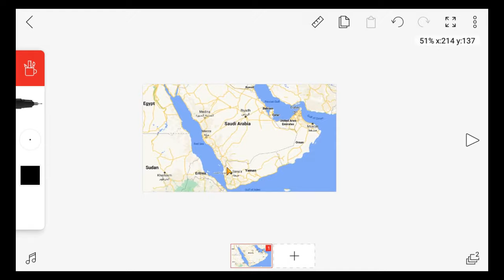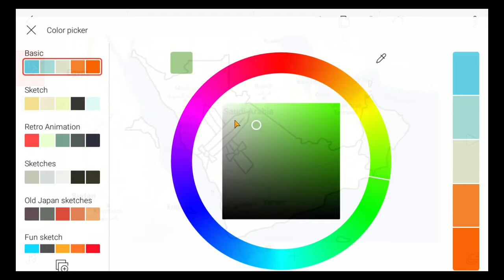Making a Custom Country!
West Arabian Republic is a big country in the Arabian peninsula.